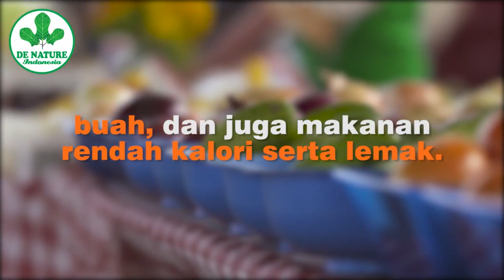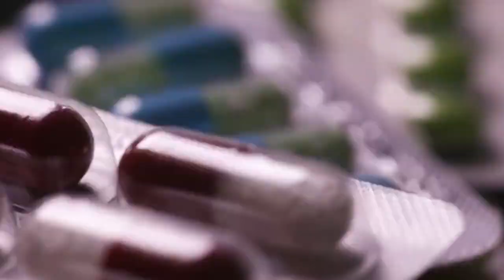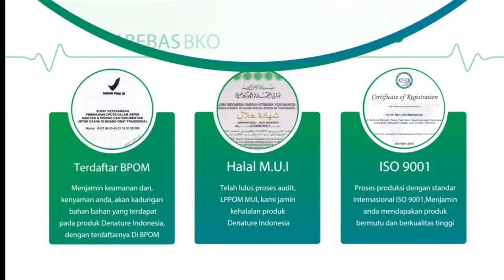Begini Cara Mengobati Diabetes melitus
* IZIN BPOM RI :
- UNDIBET : POM TR 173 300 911
- PIPECA : POM TR 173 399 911

Konsultsi dan pemesanan hubungi 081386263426 ( Tlp/sms /Wa )

Produk Asli de Nature hanya dikirim dari Majenang, Cilacap, Jawa Tengah..!!! Kemasan bersegel hologram..!!!

Obat Kencing Manis De Nature
Terdiri dari:
- 1 botol Kapsul Undibets isi 50 kapsul @ 500 mg
- 1 botol Kapsul Pipeca isi 50 kapsul @ 500 mg

Khasiat :
- Menormalkan kadar gula dalam darah
- Melancarkan peredaran darah
- Mengurangi kadar kolesterol
- Menambah stamina tubuh
- Memperbaiki jaringan kulit

Aturan minum :
kapsul Undibets diminum 3 kali 2 kapsul / hari, 1 jam sebelum makan
kapsul Pipeca diminum 3 kali 2 kapsul / hari, 1 jam sebelum makan

Stok banyak ya !!